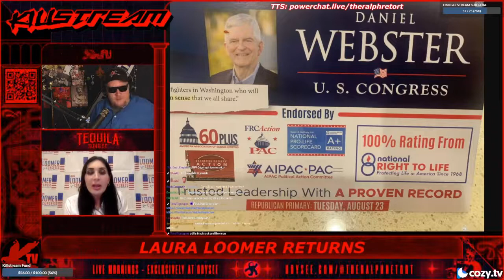Laura Loomer says shalom - Killstream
Laura Loomer returns to the Killstream to speak to the people about what she wants to do should she be elected to Congress and makes her final sales pitch for potential voters.. People laughed at her years ago for chaining herself up to Twitter HQ and has been accused of slashing her own tires, but now she is very close to being a congresswoman and says she may very well win. So who is laughing now, really?

Laura Loomer (Republican Party) is running for election to the U.S. House to represent Florida's 11th Congressional District. She is on the ballot in the Republican primary on August 23, 2022.

Clip takenn from:
KILLSTREAM: LAURA LOOMER RETURNS 8/14